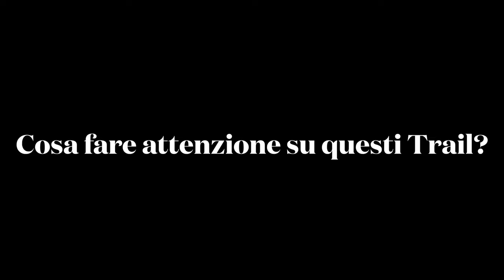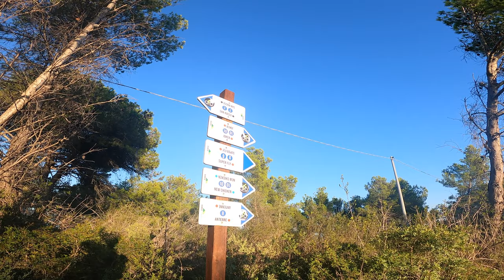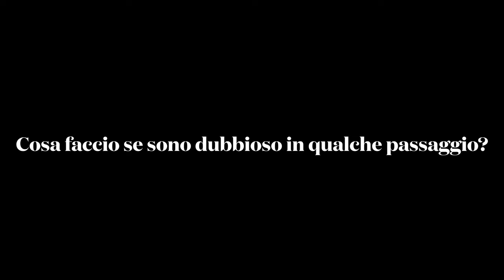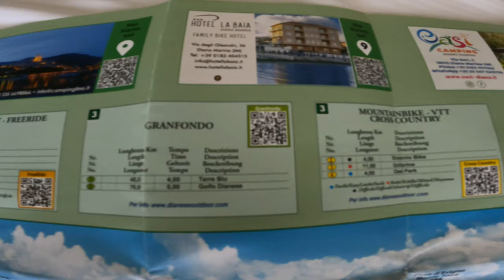Mountain Bike nel Golfo Dianese ( con LELE FERRERO)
Dopo due mesi di fermo causa malattia si ritorna in bici finalmente.
Si ritorna sani in sella , tutto è andato alla perfezione .
Ci si mette alle spalle la lunga e pensierosa estate ricca di gioie ma anche di fantasmi che per fortuna sono scomparsi per sempre .
Ora si pensa alle vacanze , le meritate vacanze in un posto meraviglioso , il Golfo di Diano Marina e San Bartolomeo a Mare .
Oltre al mare , al relax, alla vita con la famiglia si ritorna in sella con Lele Ferrero , guida Dianese .
Lele Ferrero, istruttore e accompagnatore di mountain bike, tra i fondatori dell’Associazione Sportiva Dianese Outdoor mi accompagna a vedere alcuni dei tantissimi percorsi che attraversano tutto il Golfo Dianese, da una dorsale sopra  Diano Marino a Cervo e San Bartolomeo a Mare.

LELE FERRERO
accompagnatore per XC,All Mountain, Freeride , Strada e Trekking

Lele mi mostra una piccolissima parte dei Sentieri Mountain Bike nel
Bike Park del Golfo Dianese.
Il Bike Park del Golfo Dianese si estende nell'entroterra di Diano Marina, San Bartolomeo al Mare e Cervo, nella Riviera Ligure di Ponente ("Riviera dei Fiori")a pochi km da Finale Ligure, Sanremo e Nava Freeride Park.

E’ stato uno dei primi Bike Park in assoluto, particolarmente valorizzato dalle tappe del circuito della Super Enduro svoltosi negli anni 2012, 2013 e 2014.

Il Park è sviluppato su basse altitudini con trails direttamente sulla prima cornice collinare, quindi anche in inverno si possono godere temperature miti, a differenza di altri park dove i trails sono molto più alti. Il clima favorevole richiama infatti un target di riders provenienti da tutto il Nord Europa.

Il Park è in prevalenza naturale, con strutture lavorate con terra e pietra, il fondo è misto tra roccia e terra. 3 trails su 6 sono in sottobosco, mentre gli altri godono di una vista eccezionale sul Golfo Dianese e su quello di Andora, fino a scorgere, nelle giornate terse, il capo di Finale Ligure.

MTB ENDURO
Per gli amanti dei giri pedalati in Mountain Bike, con oltre 200 km di sterrati nel Golfo Dianese Bike Park, sono possibili escursioni Cross Country, Enduro, All Mountain ed E-Bike con accompagnamento, sia nel Golfo Dianese Bike Park che nei territori circostanti, grazie a guide di
Mountain Bike qualificate, e se necessario è disponibile un servizio di risalite tramite Bike Shuttle Service.
Con le Guide si possono percorrere vari tracciati in base alla difficoltà, al livello di tutti i partecipanti, alla lunghezza e alla durata.

Solitamente, sia che si inizi a ponente o a levante, le parti iniziali sono ripide; si transita attraverso diverse vegetazioni, passando dalle coltivazioni di ulivi ai boschetti di roverelle e pini marittimi, attraversando vecchi borghi, percorrendo anche qualche caratteristico “carruggio” ligure, percorrendo un continuo sali e scendi, ed effettuando attraversamenti di corsi d’acqua; ma come al solito quello che ci accompagnerà regolarmente sarà uno splendido panorama sul mare.

A causa del nostro terreno si consiglia di dotare la propria bici di gomme con spalla dura, e di gonfiare bene le gomme.

Percorsi a lungo raggio:
A chi fa base nel nostro Golfo, oltre a quelle in loco, sono possibili escursioni nelle vallate limitrofe e/o escursioni più lunghe, ad esempio:

Monesi-Diano Marina
Limone Piemonte-Monesi (1 giorno)
Limone Piemonte-Monesi-Diano Marina (2 giorni con pernottamento in rifugio)
Colle San Bartolomeo-Diano Marina
Monte Faudo